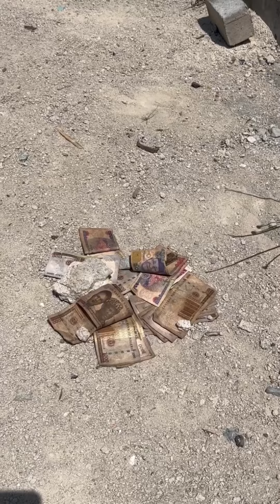The Best videos of JOE IJO| DON FLEX | AGKAAY